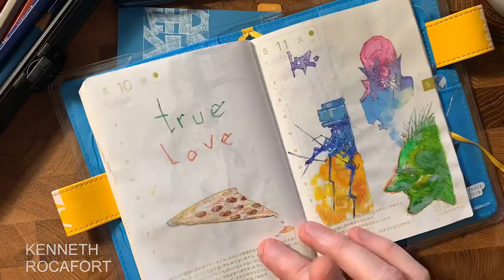My Daily Sketch Book / Hobonichi Techo - Art Kenneth Rocafort / MITOGRAFIA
Daily Sketch - mixed media - art - drawings - sketch - hobonichi - ...